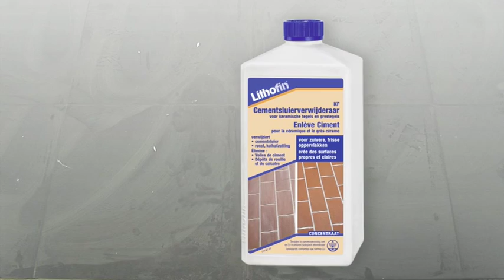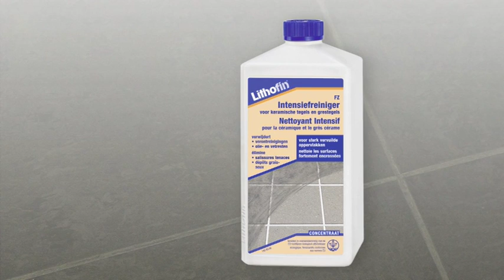Keramische Tegels - reinigen